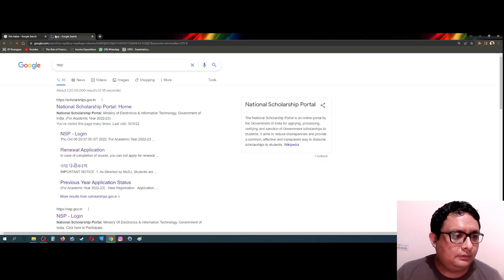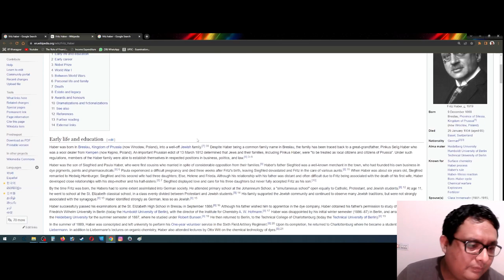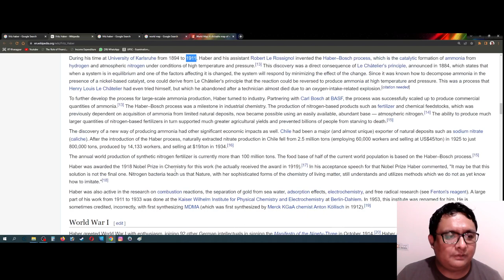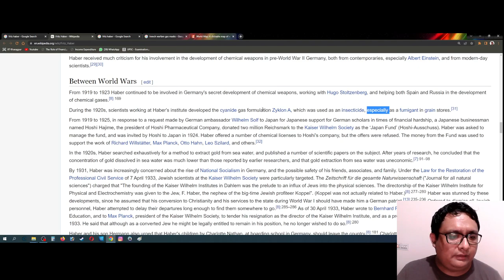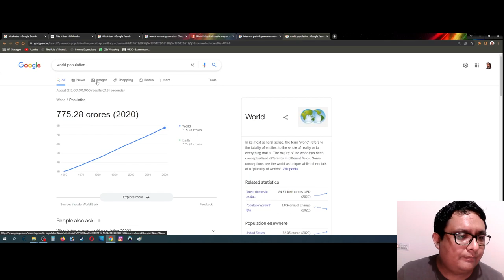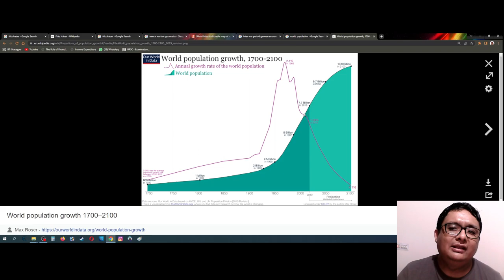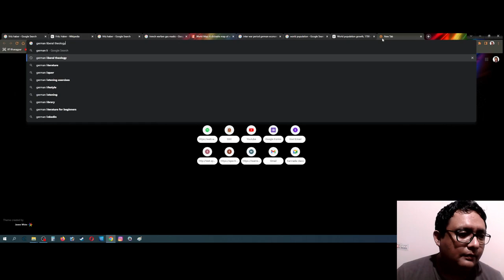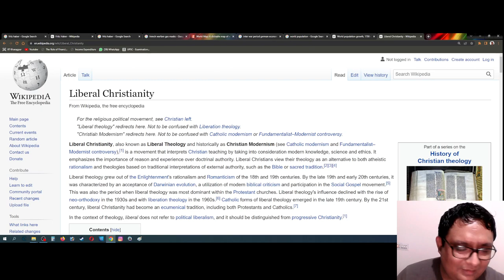Fritz Haber leh German Liberal Theology in Mizo